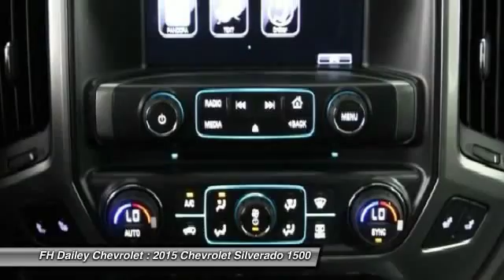2015 Chevrolet Silverado 1500 FH Dailey Chevrolet - Bay Area - San Leandro CA 7205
2015 Chevrolet Silverado 1500  - Stock#: 7205 - VIN#: 3GCPCSEC1FG140910

Check out this 2015 Chevrolet Silverado 1500.   Featuring automatic transmission, it has 2 miles.  Contact the dealership today.